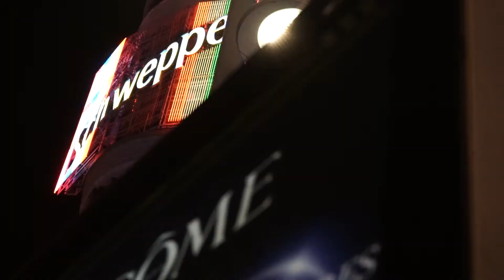Pase Especial para celebrar el estreno The Batman (2022)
Estreno de cine muy especial con el Pase Especial de TheBatman en PalaciodelaPrensa 🦇 🖤

Gracias a nuestros invitados por venir y hacernos pasar una noche inolvidable @chuckpastrana @universo_alex @claudiosensasao @motadecine @mon_suarez

Aquí os dejamos un pequeño resumen ¡Dale al ▶️!